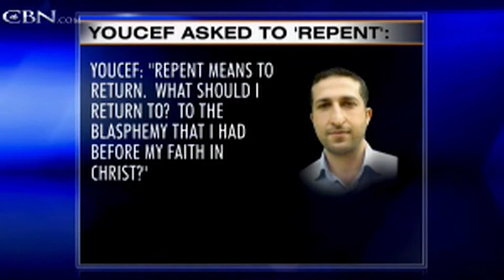Christian Pastor Youcef Nadarkhani's Story & the ACLJ's Fight to Save his Life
"We shall not misinterpret the holy Quran, we shall be tolerant towards all religions, we shall not murder"  (interpretation of the Quran by Ayatollah Muhammad Rosa Khani)

The holy Quran clearly forbids killing human beings. Jesus is a prophet to whom we shall show the same respect as to muhammad. So stop misinterpreting the holy Quran. There is only one God. Allah has many different names.